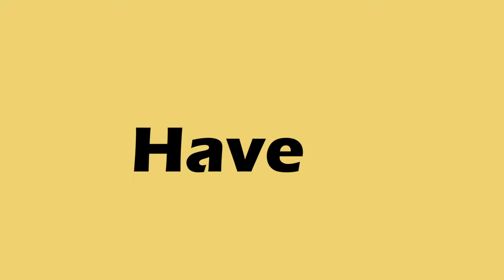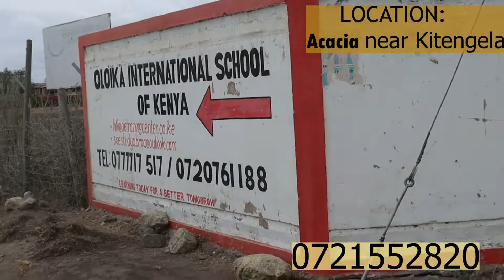KNOW YOUR ESTATE: Acacia, Kitengela In Kajiado county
This episode is brought to you by Property Hall Investment Ltd. Where we get to travel to different parts of this country and you get to have a better understanding of the various locations where you can invest in land and houses. These ares may have already developed or are upcoming.
📌 Today we take you to a place called ACACIA in Kajiado County near Kitengela Town.
Kindly
✅ Share with friends and family and most of all